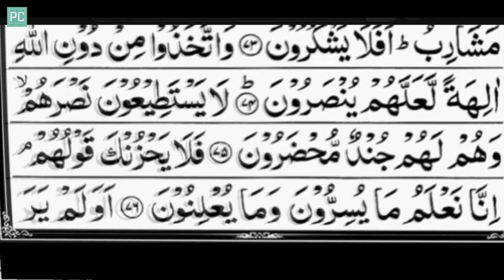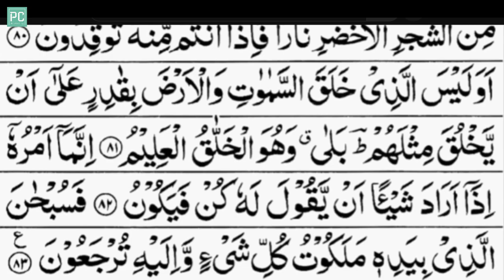Surah Yasin ( Yaseen ) | By Qari Muhammad Haseeb Iqbal | Full With Arabic Text (HD) | 36سورۃ | Ep 51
Don't keep the beauty to yourself—spread the joy by sharing this exquisite recitation with your cherished friends and beloved family.
Together, let's create a ripple of positivity and appreciation for the extraordinary moments that make life truly beautiful.